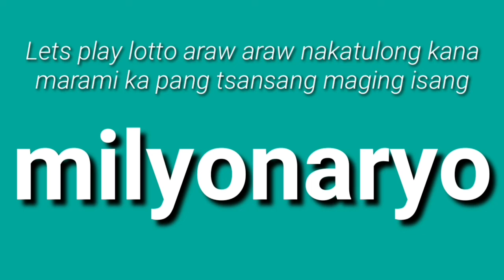Update for Lotto draws today June 4, 2021(Friday)PCSO